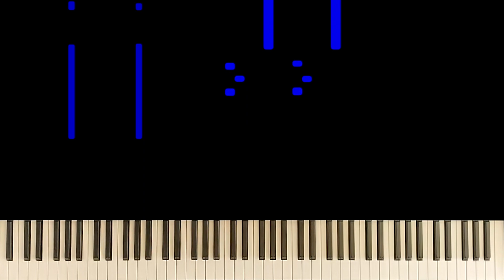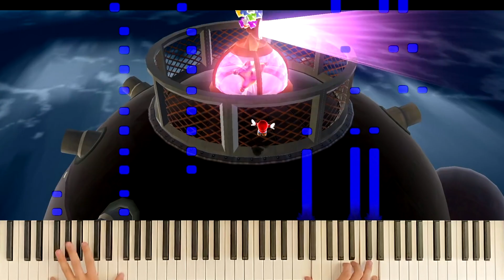Super Mario Galaxy | Gusty Garden Piano Cover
Thank you for listening and watching. It would be great if you give me a Feedback in the comments or with a thumb. A Sub would help me lot!
You can request future Songs/Tutorials in the comments!

Song: Gusty Garden Galaxy from Super Mario Galaxy

Piano Arrangement by Tim Schlaudraff
Played and edited by Tim Schlaudraff
10th July 2021